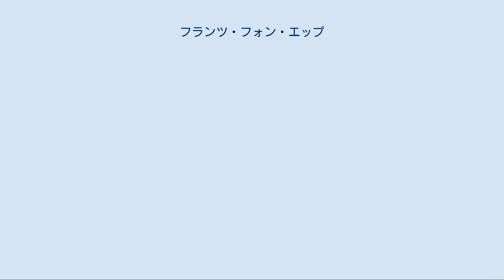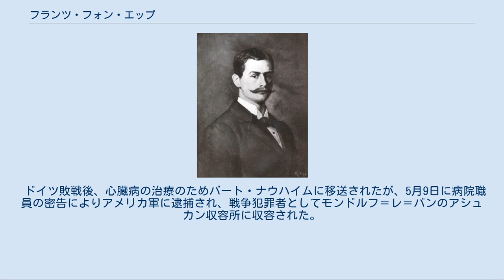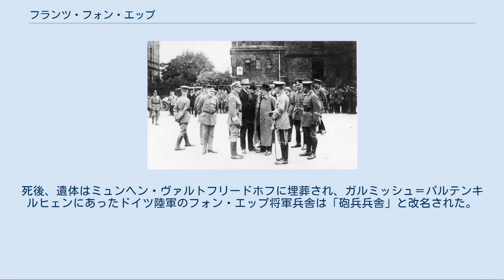フランツ・フォン・エップ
フランツ・リッター（騎士）・フォン・エップ（Franz Ritter von Epp、1868年10月16日 - 1947年12月31日）は、ドイツの軍人、政治家。
国家社会主義ドイツ労働者党（ナチ党）全国指導者。
陸軍中将。
 父ルドルフが描いたエップの肖像画（1893年） 1868年にバイエルン王国ミュンヘンにカトリック教徒の画家ルドルフ・エップとその妻カトリーナの第1子として生まれた。
妹にはヘレンとアウグステがいる。
アウクスブルクの学校で学んだ後、1887年8月16日にバイエルン陸軍に入隊し、第9歩兵連隊「ヴレーデ」に配属される。
1896年から1899年にかけて、第19歩兵連隊「ケーニヒ・ヴィクトール・イマヌエル3世」に配属され、同時期にバイエルン士官学校で参謀学を学んだ。
 1900年、義和団の乱が発生した際には自ら志願して清へ赴き、鎮圧にあたった。
1900年から1901年にかけてドイツ領南西アフリカで中隊の指揮官を務め、ヘレロ・ナマクア虐殺にも関与した。
1906年に帰国し、1908年から1912年にかけて第3師団参謀を務め、その後は少佐に昇進し大隊指揮官を務めた。
 1914年、第一次世界大戦に出征し、西ザールブルクの戦闘で負傷し鉄十字章を授与され中佐に昇進する。
1915年にセルビアに派遣されギリシャとの国境線に配置され、次いで南チロルに派遣される。
1916年6月にはヴェルダンの戦いに従軍し、マックス・ヨーゼフ勲章を授与されると同時に「騎士（Ritter）」位の叙爵を受け、以降「フランツ・リッター・フォン・エップ」と名乗った。
その後はルーマニア戦線に派遣された他、西部戦線やイソンゾの戦いなどに従軍した。
1918年春季攻勢に従軍し、プール・ル・メリット勲章を授与され、大佐で敗戦を迎える。
 義勇軍部隊をヴァイマル共和国軍に引き渡すエップ（中央右向き軍服の人物）とノスケ、エーベルト（1919年8月25日） 1919年、国防大臣グスタフ・ノスケの支援を受け、ドイツ義勇軍（フライコール）のエップ義勇軍を組織した。
エップ義勇軍にはエルンスト・レーム、ハンス・フランク、ルドルフ・ヘス、グレゴール・シュトラッサー、オットー・シュトラッサーなど、後のナチ党幹部になる人物の多くが参加していた。
エップ義勇軍は他のフライコールと共に、社会主義者が組織したバイエルン・レーテ共和国を武力で打倒し、700人近い社会主義者を殺害したとされる。
バイエルン・レーテ共和国打倒後、エップはヴァイマル共和国軍に入隊し、義勇軍は陸軍第21ライフル旅団としてエップの指揮下に再編成された。
 1920年3月には、カップ一揆に影響を受け、バイエルン人民党のグスタフ・フォン・カール、ミュンヘン警視総監エルンスト・ペーナー、郷土軍のゲオルク・エシェリヒと共にクーデターを計画し、左派的なバイエルン州首相ヨハネス・ホフマンを退陣に追い込んだ。
4月にはルール蜂起を鎮圧するため派遣された。
1921年に国軍第7軍管区都市司令部兵站部長として武器調達の任務に就いていたレームの仲介でアドルフ・ヒトラーと面会し、6月に少将に昇進する。
右派団体に資金提供を行っていたが、1923年10月31日に中将で除隊し、右翼政治活動に専念した。
 左からクルト・フォン・ウルリヒ、ハイネス、ヒムラー、エップ、レーム（1933年） 1927年、バイエルン人民党に入党したが、1928年5月1日には国家社会主義ドイツ労働者党（ナチ党）に入党した。
エップはナチ党の集会に参加し、ヴェルサイユ条約破棄やドイツ再軍備、反ユダヤ主義に共感を示し、入党したことに誇りを感じるようになった。
エップは元将軍として、国軍やブルジョワ階層との繋ぎ役としての役割を期待されていた。
 1928年ドイツ国会選挙ではナチ党の有力候補としてバイエルンから出馬し、国会議員に当選。
ナチ党は12議席を獲得し、エップはナチ党の国防政策のスポークスマンとして国会で活動した。
そのため、エップの発言は国防政策に関する議題のみとなっている。
また、同年にナチ党国防政策全国指導者に任命され、後にドイツの植民地を取り戻すために組織されたドイツ植民地協会の植民政策全国指導者も兼務した。
1932年にはジュネーブ海軍軍縮会議...